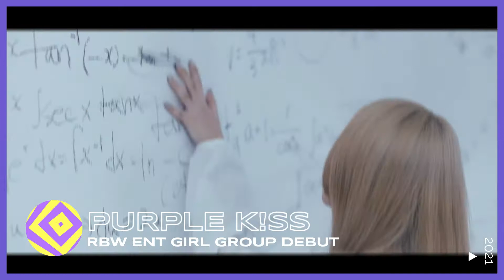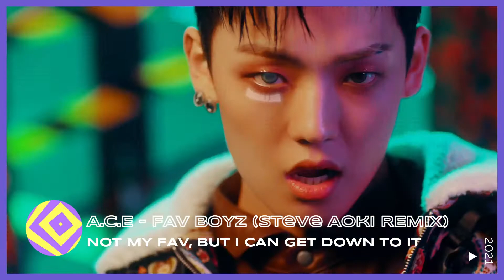DEBUTS/COMEBACKS I'M LOOKING FORWARD TO [2021]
What songs/debuts are you looking forward to or currently jamming to?
Also this wouldn't be my channel if I didn't edit a new intro every 3 or so weeks. XD
Scroll down for a list of my upcoming videos!
I used both the instrumental and regular version.

[Upcoming Videos]
(These are not listed in any particular order)
Top 5 Songs Per Year From 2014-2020 (AKA My Years As A Kpop Fan) - Suggested By: wonnhie (I'm finishing up the lists for this one)
Updated Traditional Kpop Songs Video (List Completed) - I am working with my old video editor for this one since most of the video is made there...so it'll be a combination of my old and new editor...so it'll take some time!